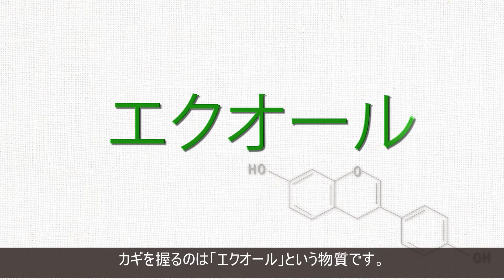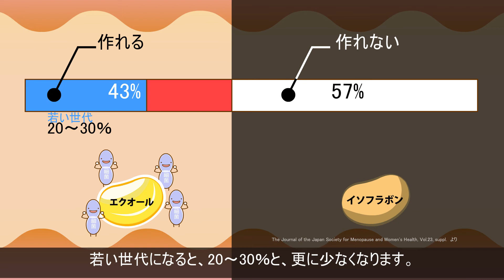エクオール検査『SOY CHECK（ソイチェック）』紹介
大豆イソフラボンを腸内で『エクオール』に変換できる人は、大豆の健康効果を効率よく得ることができます。しかし、エクオールをつくれるのは日本人の約半分。あなたがエクオールを作れるかどうか、尿検査で調べることができます。

Amazonなどからご購入可能です。